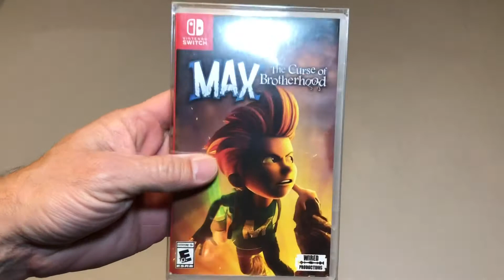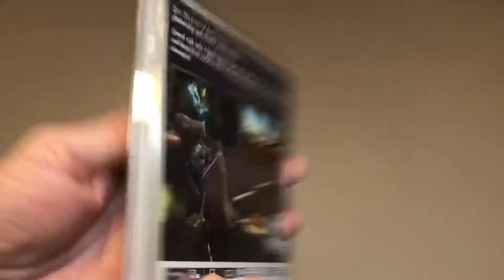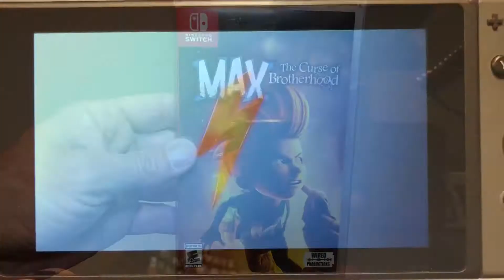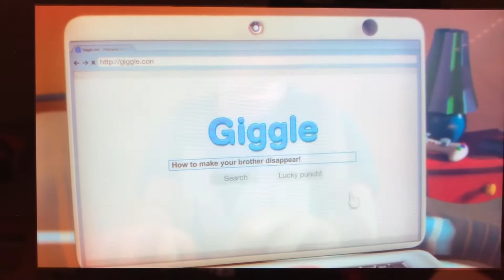Handheld Game of the Week #56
Handheld Gaming